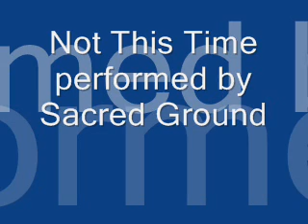Not This Time performed by Sacred Ground